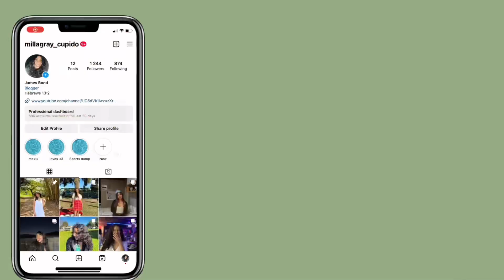Why did I take this subject…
Thank you so so much for 600subs I can’t believe we have grown so much💟